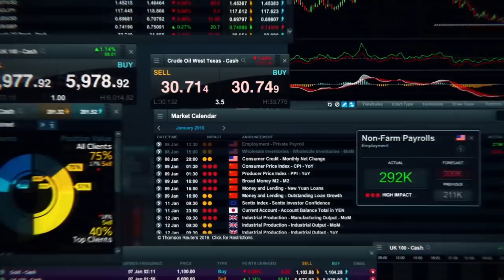Spread betting – CMC Markets “Take a better position” 15 second TV ad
CMC Markets offers an award-winning* online and mobile trading platform, enabling clients to spread bet or CFD trade over 10,000 financial instruments across shares, indices, foreign currencies, commodities and treasuries. Clients can also trade on the short-term price movements of financial markets through Countdowns.

CMC Markets was established in 1989 and is now one of the world’s leading online financial trading businesses.  The company serves retail and institutional clients through regulated offices and branches in 14 countries, with a significant presence in the UK, Australia, Germany and Singapore. CMC Markets plc’s shares are listed on the London Stock Exchange (CMCX).

*Rated Best Trading Platform Features based on highest user satisfaction among spread bettors and FX traders in the Investment Trends 2015 UK Leveraged Trading Report.

Risk warning:
Please remember all trading involves risks and spread betting and trading CFDs carries significant risks and may not be suitable for all investors. Losses can exceed your deposits. This video is for general information only and is not intended to provide trading or investment advice or personal recommendations. Any information relating to past performance of an investment does not necessarily guarantee future performance. CMC Markets shall not be responsible for any loss that you incur, either directly or indirectly, arising from any investment based on any information in this video.